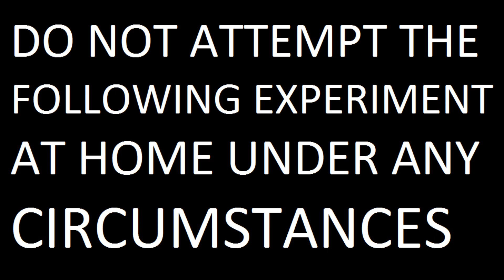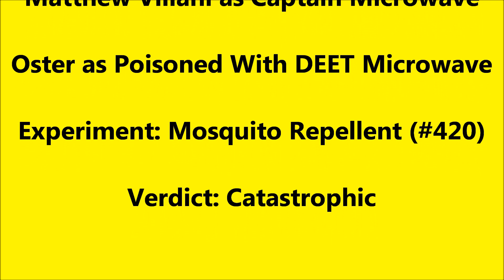Microwave Me: "OFF!" Mosquito Repellent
Experiment #420: "OFF!" Mosquito Repellent
(Season Fourteen Finale)

(Rated G) For this episode, I'm microwaving bug spray! Okay, not really. But I am nuking some DEET in the form of "OFF!" mosquito repellent. It's just as flammable as you think it is, but it has the added bonus of producing some really nasty fumes, not like Raid, but still, I had to do it outside on a breezy day and wait for a couple hours after the microwaving to open the door. This stuff is actually worse than the CFL bulb I microwaved more than two years ago. If the can would have exploded, it could have been a disaster. I know you guys like EXTREME microwave videos, but this is as good as it's gonna get for the time being, so I hope you enjoy what I brought to you with this one. I know it doesn't look much worse than the spray paint, but trust me, it was like if the can of spray paint was combined with the CFL, hence bumped into the new category. Plus it MELTED THE PAINT inside of the microwave. I've never seen anything do that before. Somehow the microwave still works after doing that, but who knows? Fire was shooting out the back, sides, and bottom, so the magnetron might start buzzing like when I did that can of Cheese Whiz. Either way, this is one of my best ones ever. Microwave Me is in its 14th season and is continuing the trend of bigger and better microwave experiments than the previous season while being filmed in 1080p for the best quality and as always stars Captain Microwave, the show's host and producer, who for this episode uses a microwave made by Oster.